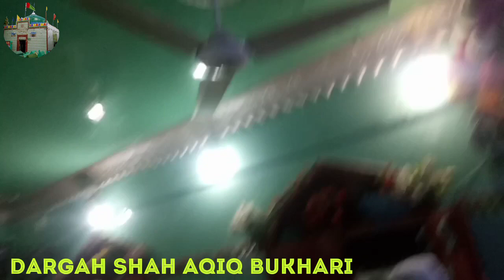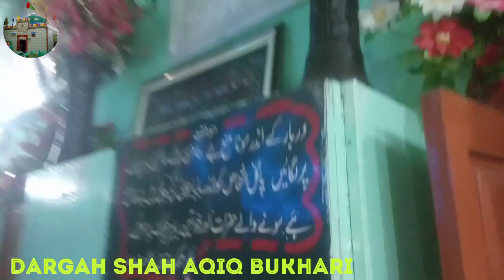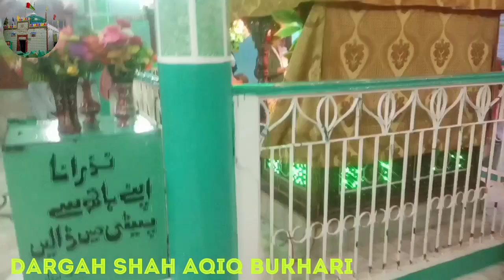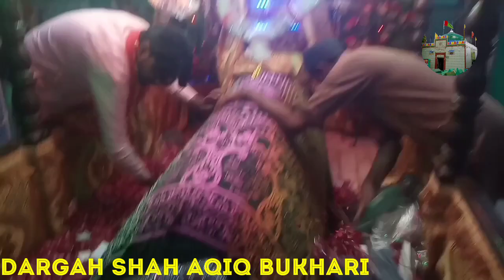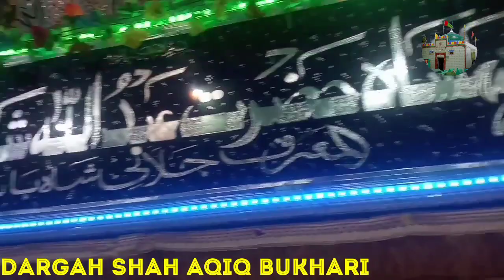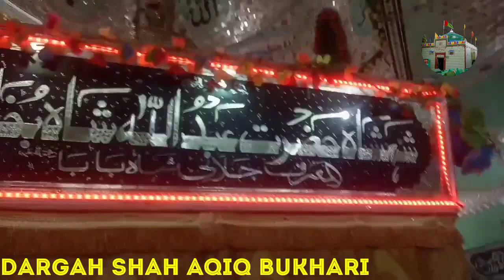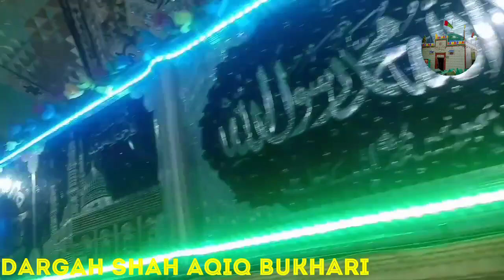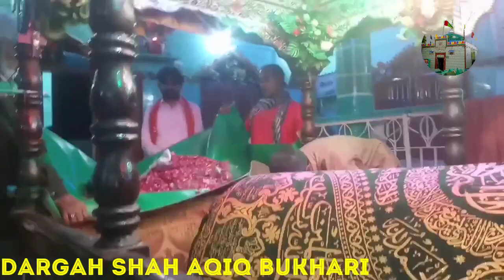Jalali Baba | Ghusal Safai Ki video | Dargah Abdullah Shah Bukhari | Manqabat Jalali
Jalali Baba Manqabat
Ho Karam Khudara Abdullah Shah Jalali

Dargah Hazrat Syed Abdullah Shah Bukhari Jalali Baba

Jalali Shah
Jalali Baba
Abdullah Shah Bukhari
Bukhari Baba
غسل صفائی کی ویڈیو نہیں دیکھی ہوگی
غسل جلالی بابا
Ghusal Jalali Baba
عرس جلالی بابا
میلہ جلالی بابا
urs Jalali Baba
Mela Jalali Baba
Shah Yaqeeq
Shah Aqiq
Shah Aqeeq
جلالی بابا
حضرت سید عبداللہ شاہ بخاری المعروف جلالی بابا
عبداللہ شاہ بخاری جلالی

ہو کرم خدا را عبداللہ شاہ جلالی
منقبت جلالی بابا
Dargah Shah Aqiq Baba
Jalali Baba Mazar
Dargah Jalali Baba